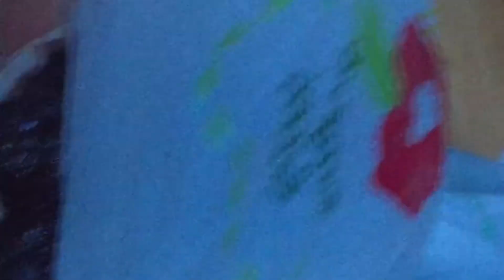EP4 Umuulan ng buhangin 🥺 Sand Storm Riyadh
Umuulan ng buhangin, it means mag change weather na po ulit?  Ang iksi lang ng winter ngayon dito sa Riyadh at hindi na din ganon kalamig.